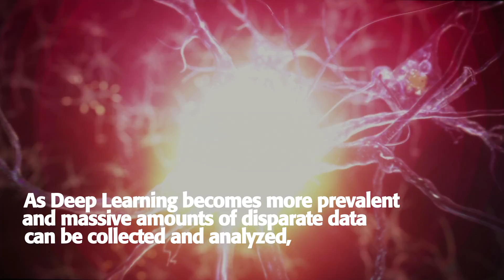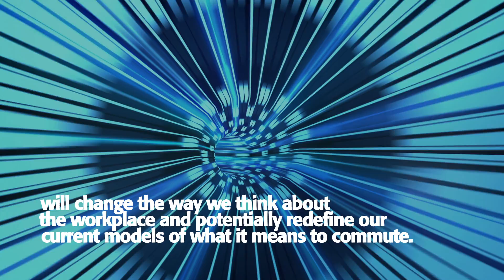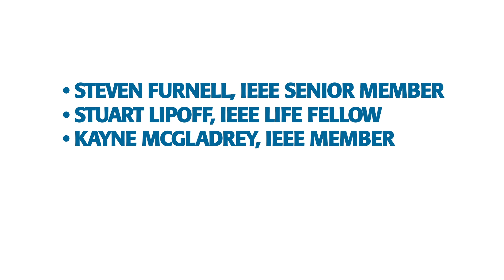Top 10 IEEE Technology Predictions for 2018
From smarter devices and robotics to smart home energy management, see what's in store for tech in 2018.